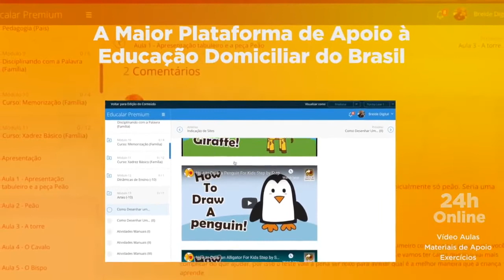Depoimento Membro da Plataforma de Educação Domiciliar da Educalar Antônio Carlos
Neste vídeo, o pai educador Antônio Carlos nos fala os motivos pelos quais ele e sua esposa, Eliane, decidiram pela educação domiciliar.

O depoimento dele como membro premium de nossa plataforma de educação domiciliar e como tem sido essa escolha.

Faça parte da Também de Nossa FAMÍLIA, seja um Membro Premium

Ao entrar no site pelo nosso link, a Amazon reverte uma comissão de venda e isso não altera em nada o seu valor do produto.

Participe de um de nossos grupos de WhatsApp! Veja como, acessando nosso site ou enviando uma mensagem em nossa Fanpage no Facebook.